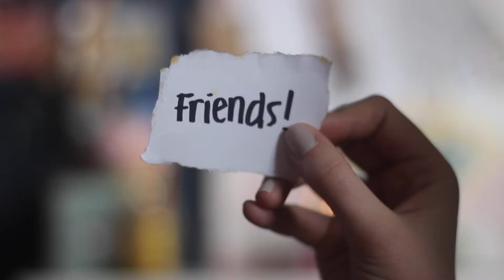HOW TO MAKE FRIENDS: Featuring my Dog!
✦✦✦ Making friends is hard... So here are five tips to help you out a little bit!

✦The tips are:
1. Have good hyjeans (watch out for that camel toe tho)
2. Have gum on ya (people will come *sticking* to you!!)
3. Buy a pencil sharpener (this is a really sharp idea)
4. Be a good listen ear
5. Have money! (buying friends=happiness)